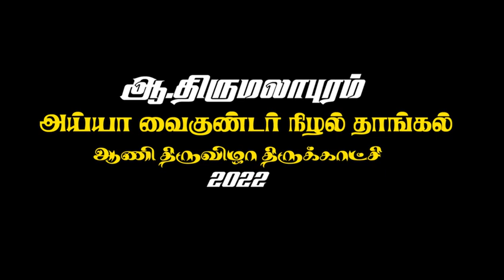ஆ.திருமலாபுரம் அய்யா வைகுண்டர் திருவிழா அனுமன் சுவாமி பழம் இளநீர் பறிக்கும் காட்சி 2022 பகுதி-04